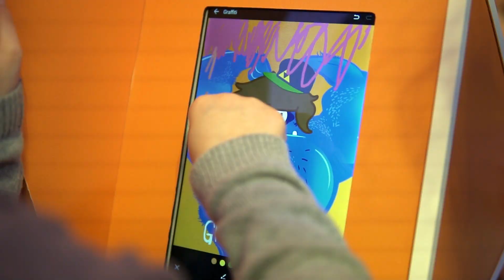Strefa Aktywności Tarczyński: Rodzinne ferie z Anetą Zając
Jakie pomysły na aktywne ferie i rodzinne śniadania ma AnetaZając? 🎥

O to spytaliśmy, kiedy odwiedziła StrefaAktywnosciTarczynski w Zakopane, by chwilę później ruszyć do wspólnej zabawy z innymi gośćmi naszej strefy. ⛷☃

Zobaczcie, jak spędzamy aktywną zimę w górach.